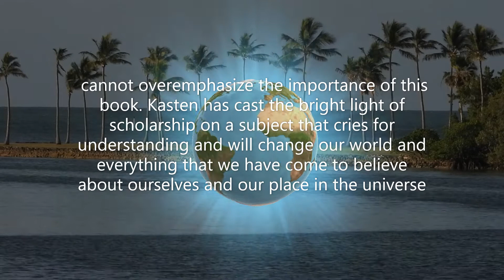Serpo planet # 118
Serpo planet .cannot overemphasize the importance of this book. Kasten has cast the bright light of scholarship on a subject that cries for understanding and will change our world and everything that we have come to believe about ourselves and our place in the universe